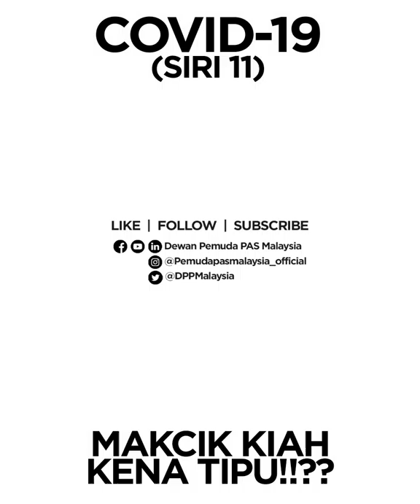Makcik Kiah kena tipu?